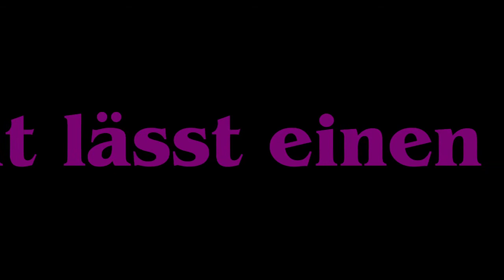Trailer für meinen Kriminalroman "Das Gedicht der Toten"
Dies ist ein Trailer für meinen Krimi "Das Gedicht der Toten", das als ebook erschienen ist.
Viel Spaß beim Leden